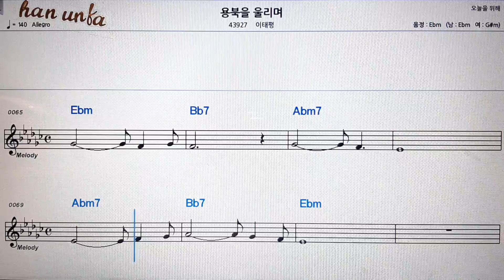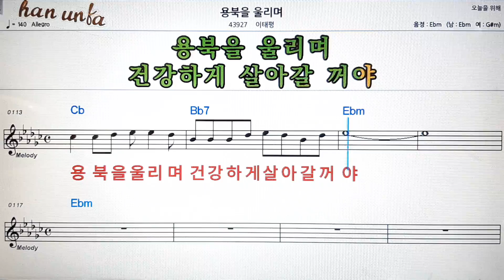용북을 울리며/이태풍💕Karaoke*Sheet Music*Chord*MR💋노래방 반주*기타 코드 악보*가라오케